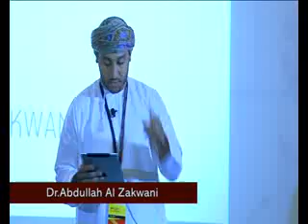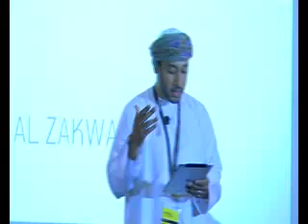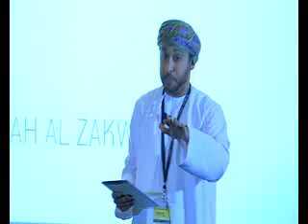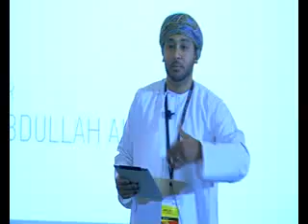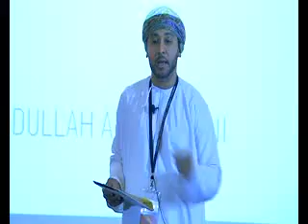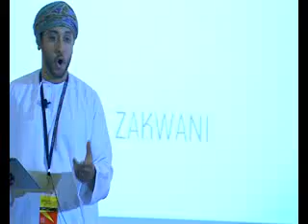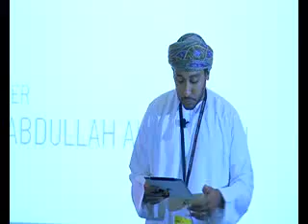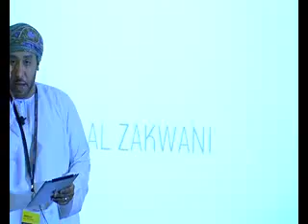Dr. Abdullah Al Zakwani at TEDxMuscat 2012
Abdullah Al-Zakwani currently the executive director of industrial innovation centre of oman. Educated to phd and holds a specialised master degree on research and innovation. Previously he has held a post of senior lecturer in university of east london, in the united kingdom. He has been part of the team that created the simlab (ict and gis to help business creation by pattern recognition) and part of the london's knowledge dock initiative. These are 2 concept that were expected to boost innovation and entrepreneurship in uk.